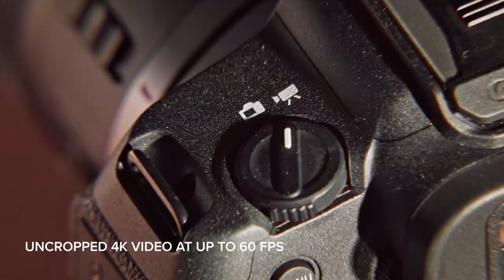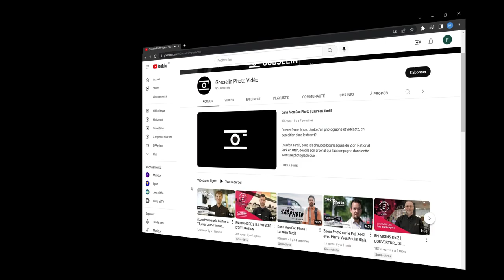Zoom Photo sur les Canon EOS R50 et R8, avec Alexandra Khoury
Beaucoup de technologie logée dans des boîtiers aussi compacts? C’est un pari et un tour de force que Canon remporte avec leurs nouveaux EOS R50 et R8!

Au menu : nouveaux capteurs de 24 mégapixels ( capteur APS-C pour l’EOS R50 et capteur plein cadre pour l’EOS R8), le performant autofocus CMOS Dual Pixel II – le même système que l’on retrouve dans l’EOS R6 II – de la vidéo en 4K et une super rafale en photo!

Alexandra Khoury, gérante de l’Atelier Photo à notre boutique de Montréal, a mis à main en primeur sur les appareils – merci @canoncanada – voici ce qu’elle en a retenu!

CARACTÉRISTIQUES CLÉS
∙ Capteur de 24.2mp
∙ Autofocus CMOS Dual Pixel II assurant suivi et détection de sujets
∙ Vidéo 4K 60ips (30ips pour EOS R50)
∙ Rafale 40ips (15 pour EOS R50)
∙ Connectivité Wi-Fi et Bluetooth
∙ Diffusion en continu par USB